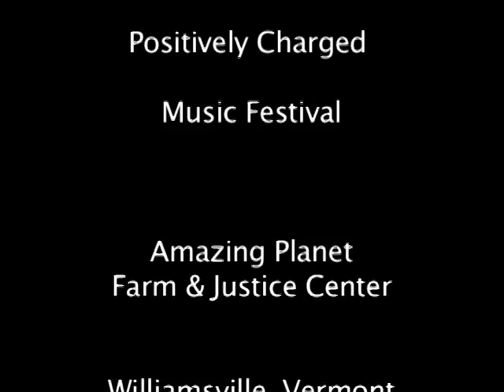Sweet Sinsemilla by King I Sampson at Positively Charged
This song was recorded at the Positively Charged Music Festival on September 17, 2011 at the Amazing Planet Farm & Justice Center in Williamsville, VT

King-I is a dynamic cultural & conscious reggae artist originally from Trinidad and Tobago.Through his positive music he wisely and spiritually spreads his love for the people.Described as a powerful and soulful performer, King-I's "powers" are seen in his engaging and highly energetic stage performance.

Most recently in 2009, King-I was selected to appear on The Ken Williams WVIP Reggae Rising Stars competition in NY and proceeded to win round two of the event before appearing on Rock w/Squeeze at SOBs in Manhattan for the Grand Finals.

King-I has shared the stage with a variety of well known reggae artists including Yellowman, Lee Scratch Perry, Gregory Isaacs, Jimmy Cliff, The Wailers, Capleton, Pato Banton, Everton Blender, Chrisinti, Pressure, and more and has played to packed audiences at clubs throughout the North East such as the Middle East, House of Blues Cambridge, Hampton Beach Casino Ballroom, numerous colleges in the North East as well as being on Providence Sound Session 2010, Exodus to Escoheag Reggae Festival 2010 & S.O.S. Harvest Celebration in RI.

King-I is currently in the studio finalizing his own introductory CD that will showcase his past and present all original music talents.On 4/20/2011, the world music video premiere for 'Play of Sensi' from his upcoming CD was released on Youtube and numerous other music video outlets.